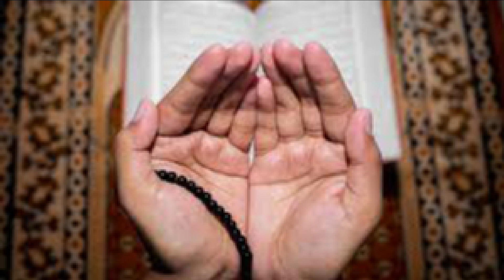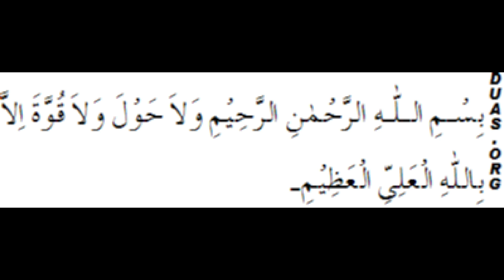Amal of Dua In Morning to Get Success | Ubqari Wazaif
In this video amal of dua in morning is explained to remove hurdles and to get success in whole day matters.